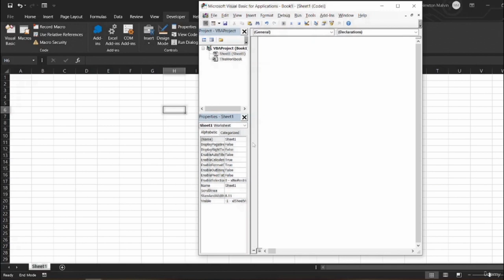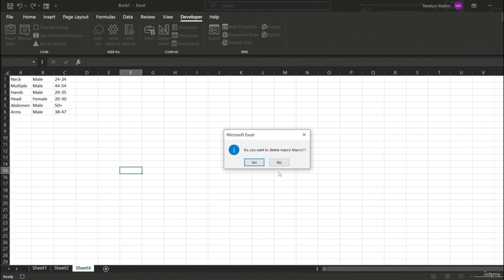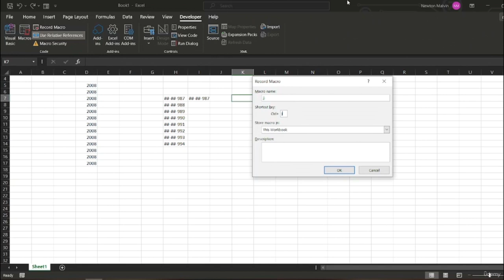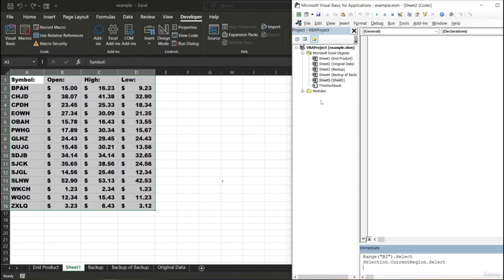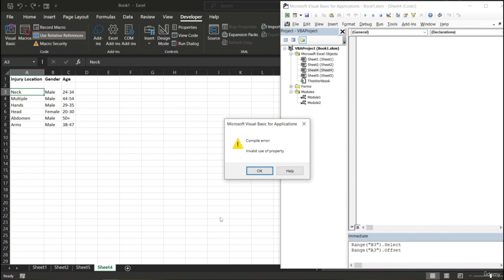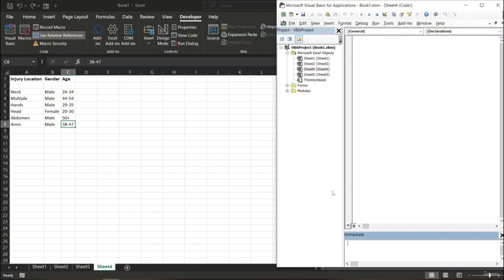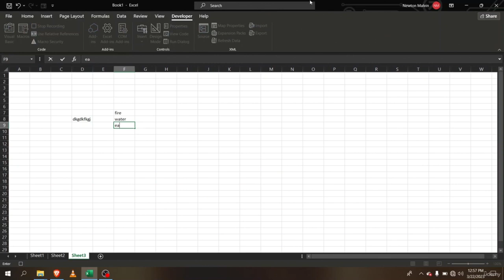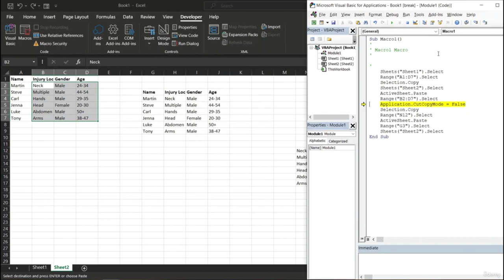Excel VBA Tutorial for Beginners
Learn the basics of Excel VBA, the powerful programming language that can automate your tasks and create custom functions. Master VBA from beginner to advanced. This course will take you from a complete beginner to an advanced level in Visual Basic for Applications (VBA) programming within Excel.
Excel Mastery: Learn Everything You Need to Know

In this comprehensive course, you will embark on an exciting journey of learning and mastering Excel’s powerful programming language. Whether you’re a professional looking to enhance your productivity, an analyst seeking to automate tasks and streamline processes, or an Excel enthusiast eager to dive deeper into VBA, this course is tailored to meet your needs.

This course provides step-by-step guidance and hands-on exercises to reinforce your learning. No prior programming experience is required, as we start from the basics and gradually progress to advanced topics. By the end of the course, you will have the skills and confidence to write efficient VBA code, manipulate data, create user-friendly interfaces, automate repetitive tasks, and generate insightful reports.

Here’s a glimpse of what you will learn throughout the course:

Understanding the fundamentals of VBA and its integration with Excel
Recording and editing macros to automate tasks
Writing and executing VBA code to manipulate worksheets, ranges, and cells
Working with variables, data types, and operators
Implementing control structures, loops, and conditional statements
Creating user forms for data input and interaction
Handling errors and debugging your code
Advanced techniques such as working with arrays, files, and external data sources
Optimizing your code for better performance
Best practices and tips for efficient VBA programming

By the end of this course, you will have a solid foundation in Excel VBA, enabling you to unlock the full potential of Excel and become a proficient VBA programmer. You’ll be equipped with the skills to automate complex tasks, save time, and boost your productivity.

    Functions amd Formula of Excel
    Macros and VBA
    Object Oriented Programming
    Cell Refference